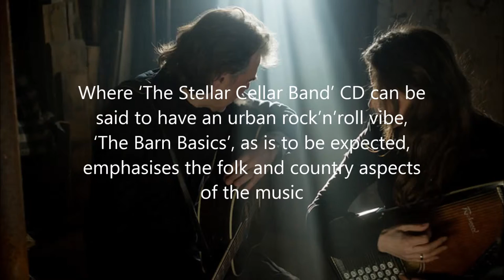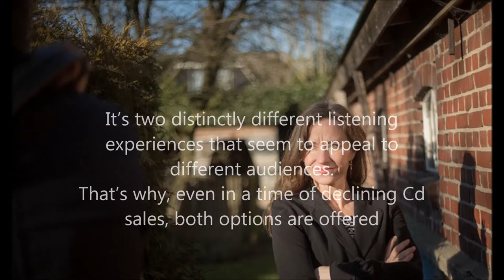Barn Basics Trailer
Trailer 'The Barn Basics' limited-edition acoustic CD 2016
Ad Vanderveen: vocal, guitar, banjo, footstomp
Kersten de Ligny: vocal, autoharp, percussion
Bram van Woudenberg: photography